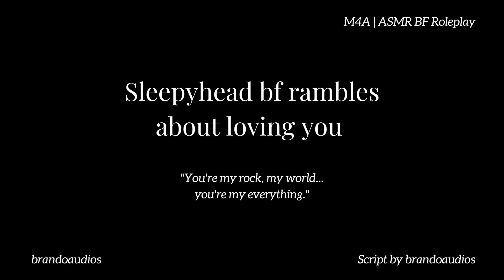Sleepyhead bf rambles about loving you [L-Bombs] [Kisses] [Established relationship] M4A ASMR BF RP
💙 THANK YOU FOR 500 SUBS, I APPRECIATE YOU ALL SO MUCH. 💙

Okay, I won't lie, I'm a little nervous about this audio. This is my first attempt ever at writing my own script. This started out as an improv and it quickly turned into a script. I don't consider myself a writer by any means. Writing was probably my weakest skill during school and I haven't written anything in a long, long time. Despite all this, I am satisfied with how it turned out. Hope you will be too!

Positive constructive criticism is appreciated.

Script written by Me

Script tags: [L-Bombs] [Lots of kisses] [Cuddling] [Breathing] [Established relationship] [Sleep Aid?]
[I don't know what tags to use I didn't think this far ahead]